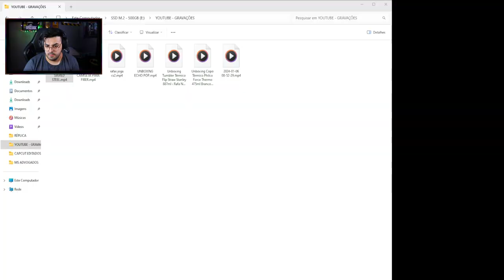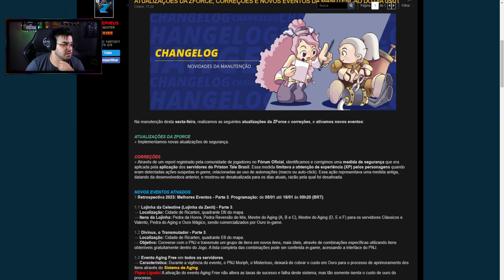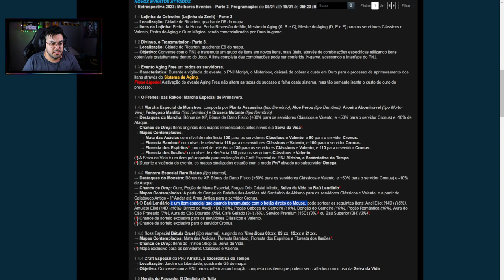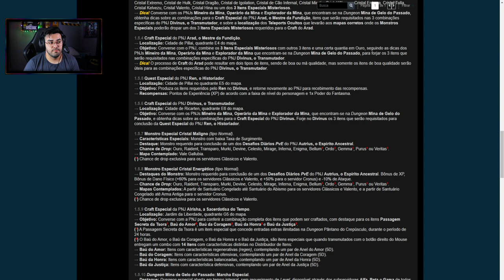COMO ESTÁ PRISTON TALE EM 2024 | VALE A PENA JOGAR? | ‹ Rafa Nunes ›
⚡RAFA NUNES CANAL 2 (RESERVA)⚡